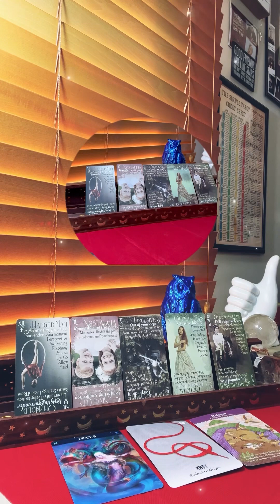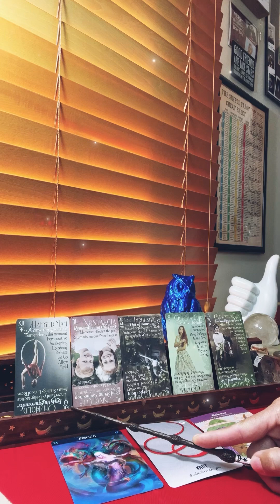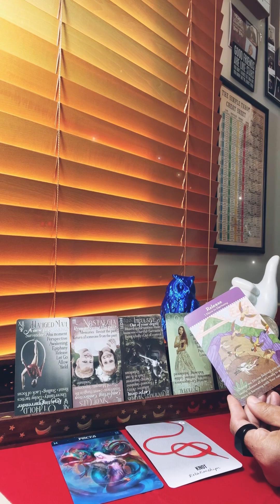Pisces- Your Stuck, But Gaining From This Vantage Point#tarot#tarotreading#♓️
Thank you for visiting Letiblu Guidance today! I will be uploading collective tarot & Oracle content in YouTube shorts, which are Timeless short Messages. The main platform will populate general collective reading . This Content is useful for General/ Career/ Study / current Energy/ Love & Self Improvement mindfulness readings. And so much more! Do try and stay for entire videos or come back to finish them, readings can sometimes change course and it’s always exciting to know how things turn out! I am a committed, loyal ,and honest person if something comes up important for me in my personal life,the readings may be slightly delayed.

I read Tarot combined Logically & Intuitively , & reverse meaning at times, depending on where the cards land and what happening in the reading. The cards may always be faced up  ( I like to look at pictures in the right direction). Also remember with tarot there’s no wrong way to read, it’s about you , the reader, how the reading resonates with you & your thoughts / feelings and the situation at the present time of the readings.

Letiblu

Oneness = Repair